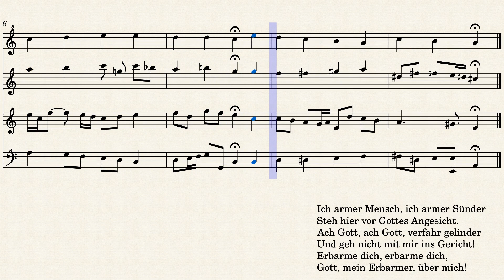BWV 179,6 Choral; Ich armer Mensch, ich armer Sünder, Recorder SATB